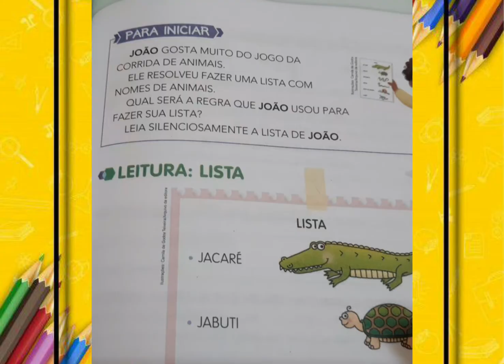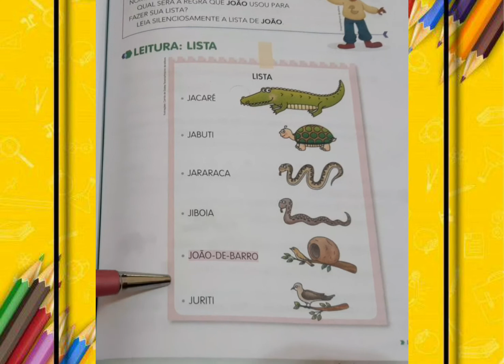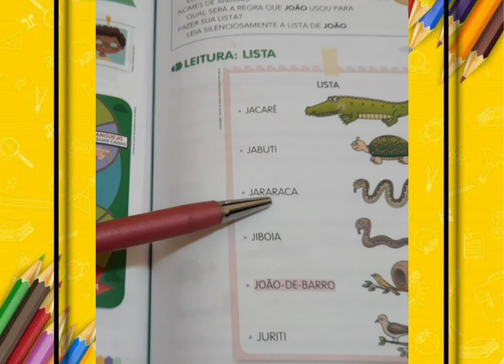LP: GÊNERO LISTA..1°ANO.👩‍🏫✍